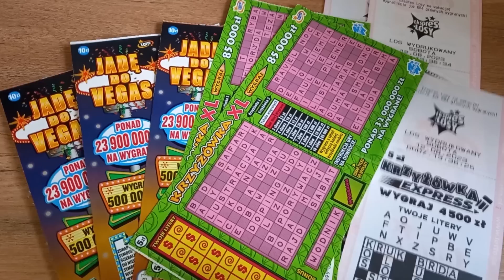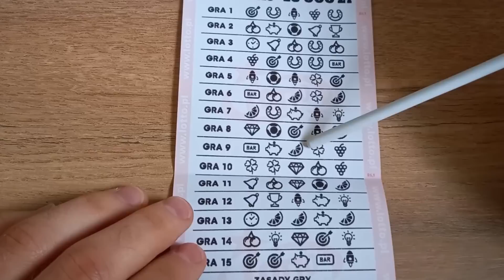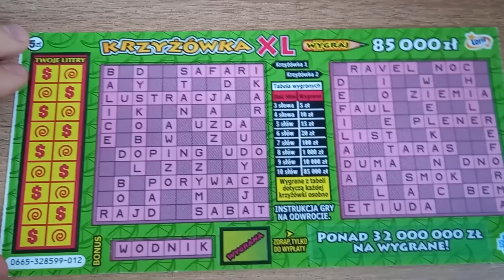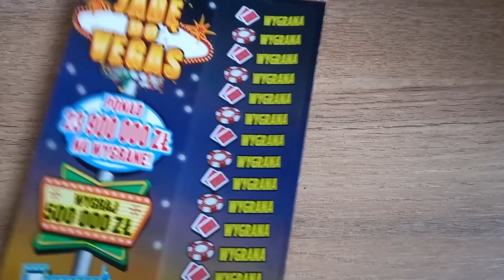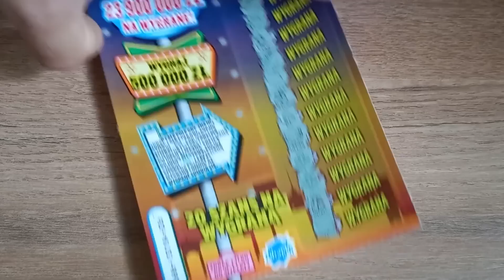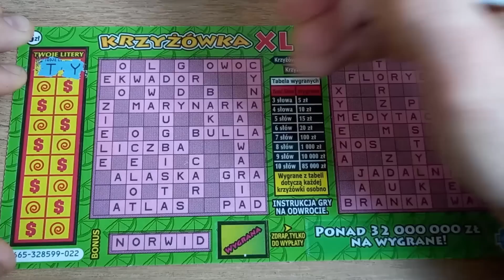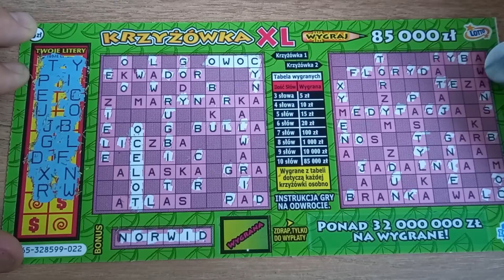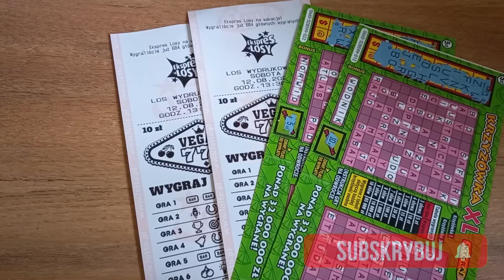Zdrapki Lotto ⚡️ Ekspres Losy 🎲 Podwójna bitwa! 🤜🤛 Są zwycięzcy! 💪